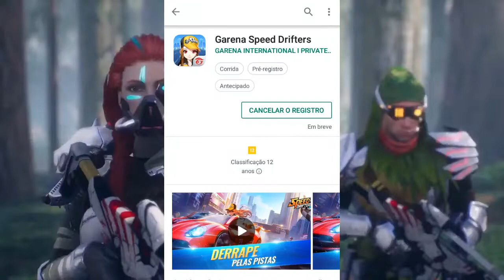Free Fire!- Anjo Sombrio e Asas Mecanicas de Graça!/Nova Skin de Carro Insana!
Hoje trago mais Novidades de Free Fire!Falamos sobre a Skin Anjo Sombrio e Asas mecanicas de Graca!E sobre a nova skin de Carro!

Sobre o Jogo!: Free Fire - É um jogo de tiro e sobrevivência disponível no celular. Cada jogo dura cerca de 10 minutos e coloca você em uma ilha remota onde você enfrenta 50 outros jogadores, todos buscando sobrevivência. Os jogadores escolhem livremente o seu ponto de partida com o paraquedas, tentando permanecer na zona de segurança pelo maior tempo possível. Dirija vários veículos para explorar o vasto mapa, esconda-se nas trincheiras ou fique invisível ao deitar sob a grama. Embosque, Atire, Junte equipamentos, há apenas um objetivo aqui: sobreviver.